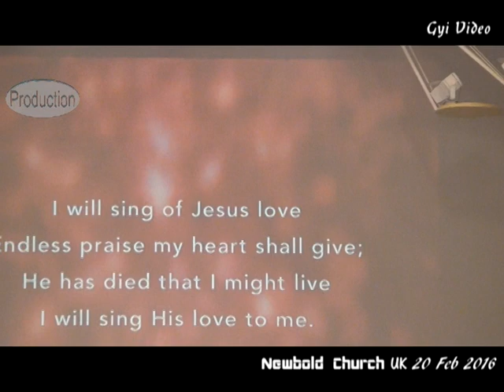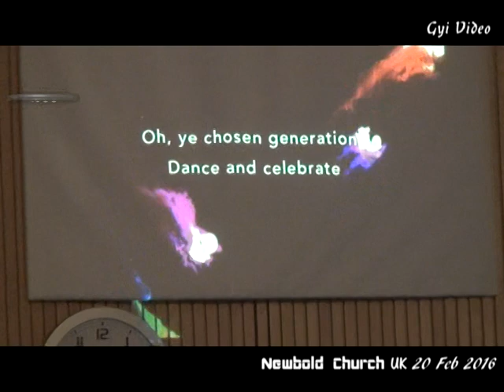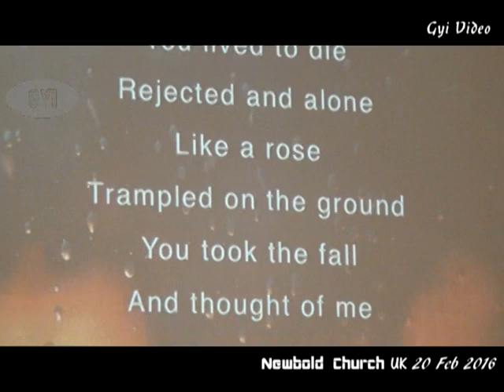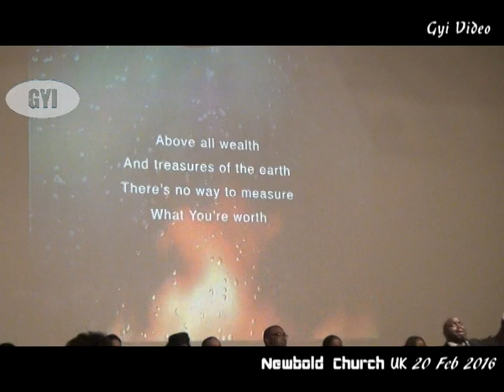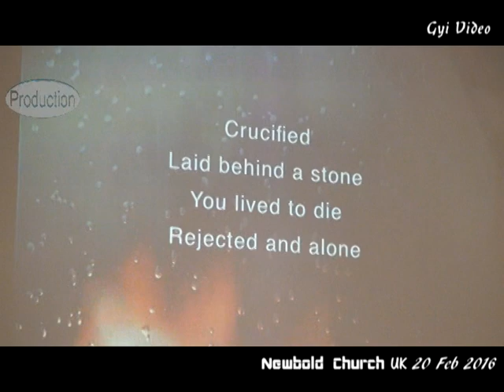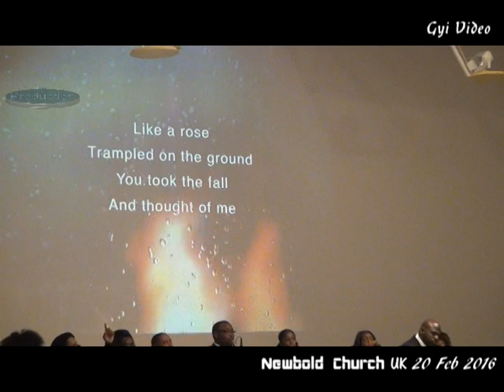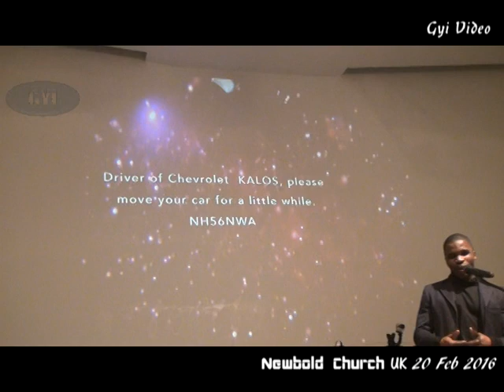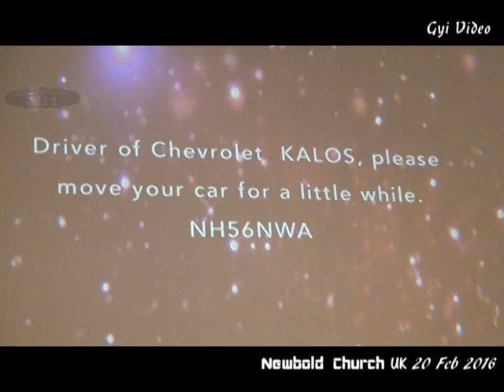Newbold Church House of Praise V2 20 Feb 2016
House of Praise 10th Anniversary Part 2 at Newbold Church UK on 20 Feb 2016